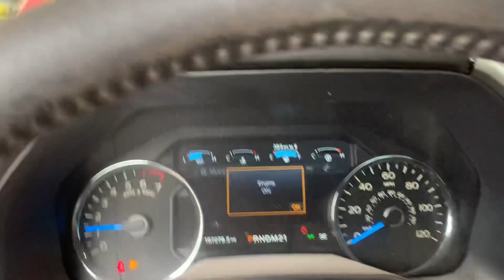WF19717 2015 Ford f150 Lariat 4wd 3.5 at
parting out 2015 Ford f150 lariat 4wd 3.5 at
need parts call
elmers auto salvage